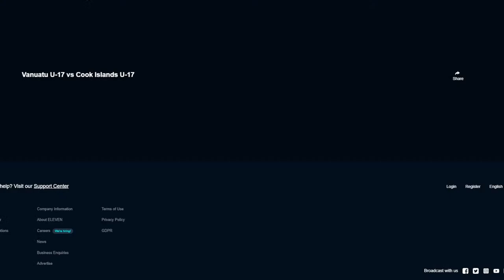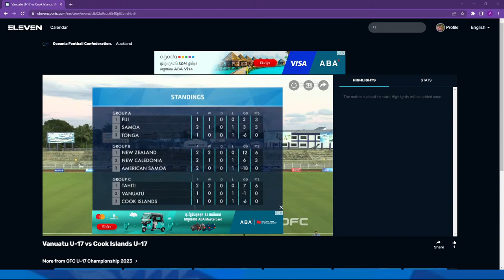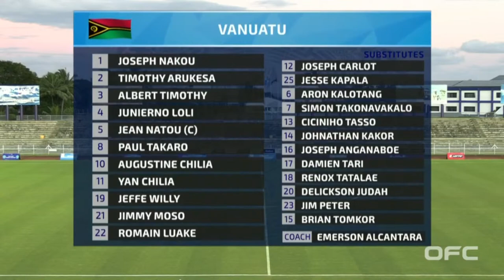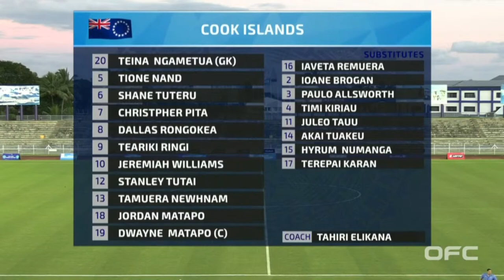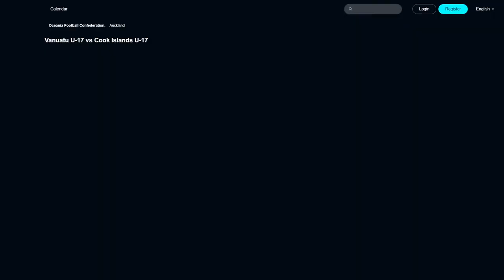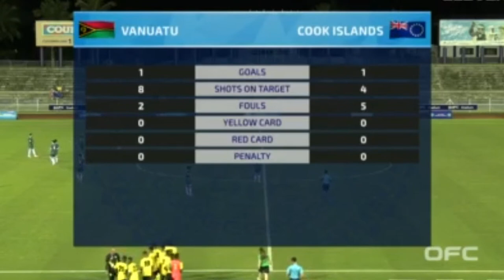Vanuatu U-17 vs Cook Islands U-17 | Oceania - U17 Championship - Group C | LIVE 🔴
Match Details
Event: OFC U17 Championship
Name: Vanuatu U17 vs Cook Islands U17
Date: 2023/01/17
Time: 07:00:00 UTC
Stadium: -